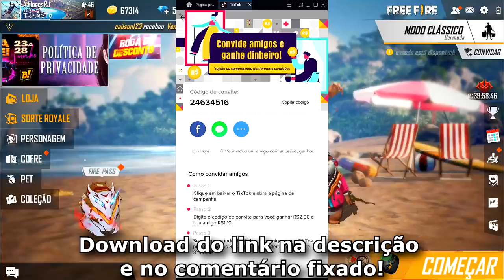É HOJE! COMO PEGAR O PACOTE HYPADO E O PET PANTERA NOTURNA DE GRAÇA NO FREE FIRE!!